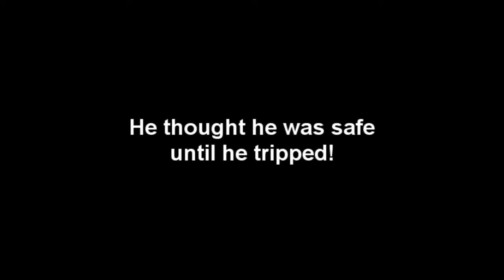'Gingers are humans too' Trailer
Just a trailer of my T.Y. Music Project